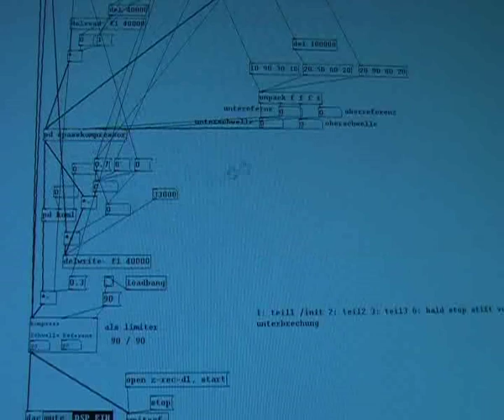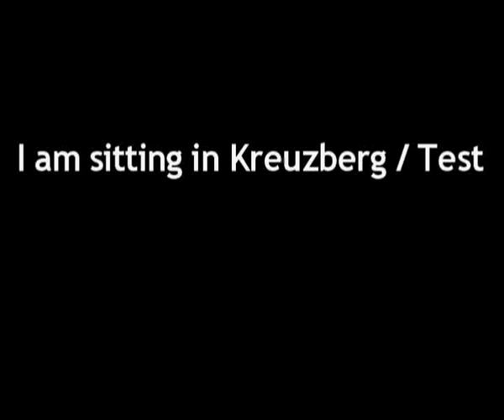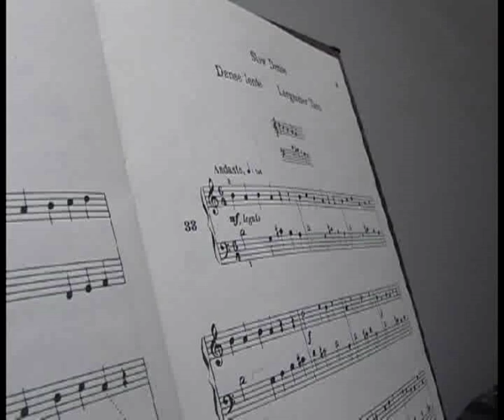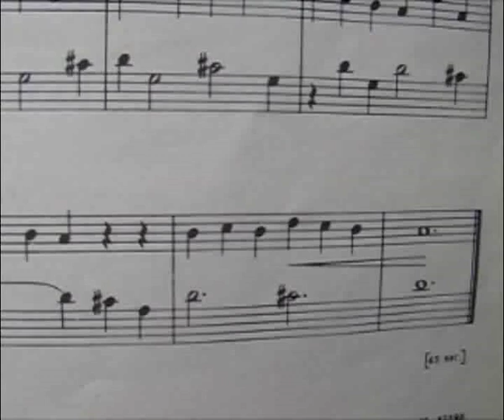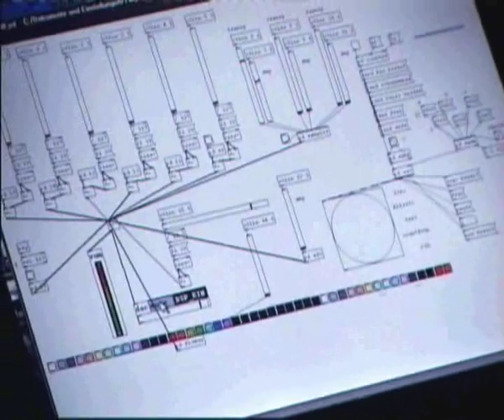Johannes Kreidler - Solo Electronic Performer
Doku über solo-Arbeiten von Johannes Kreidler